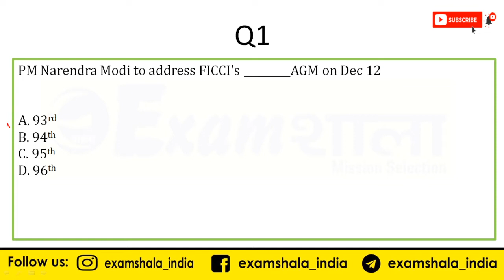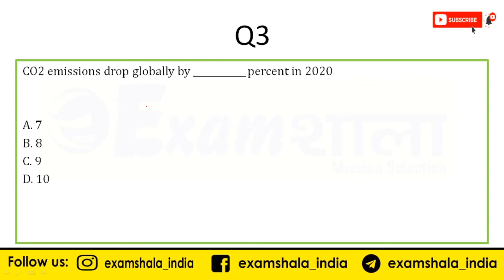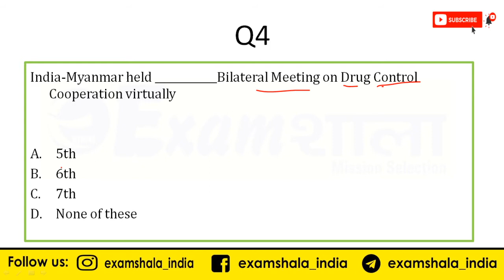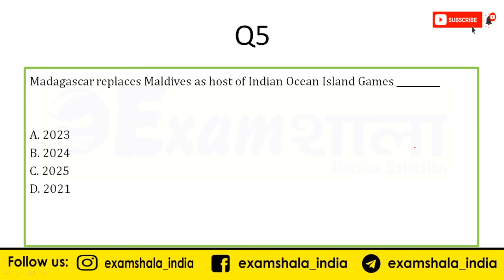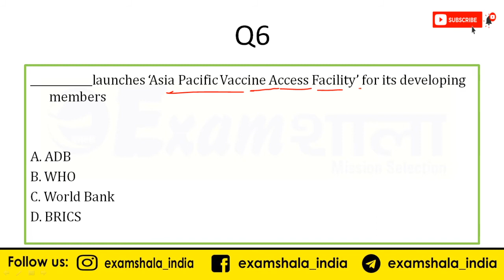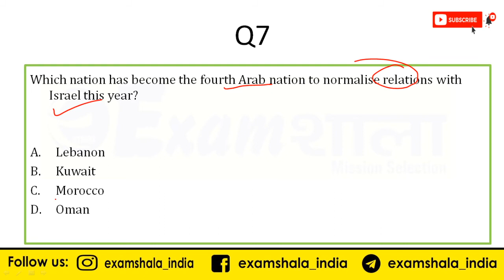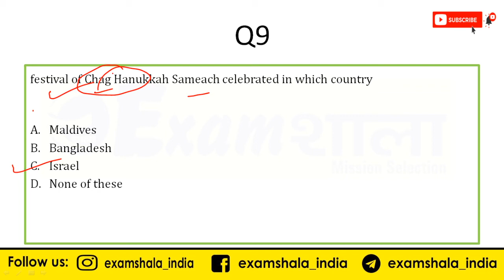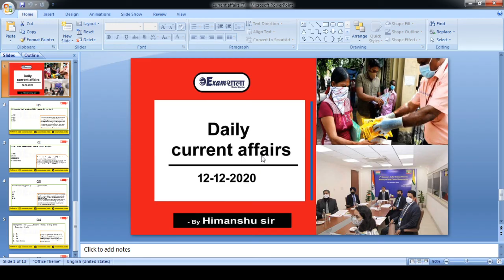Daily Current Affairs 12 Dec 2020 | BY- HIMANSHU SIR